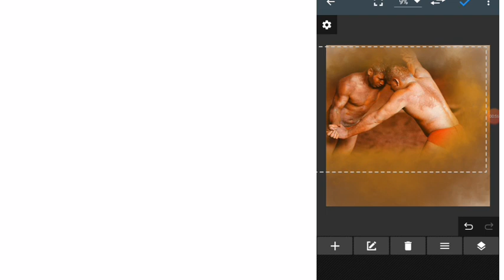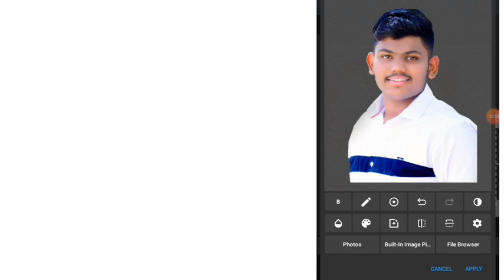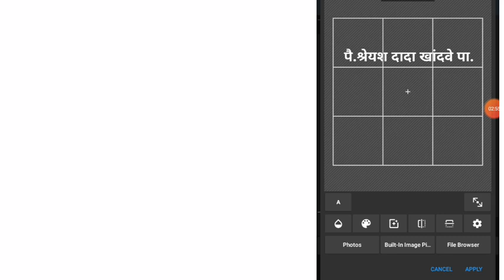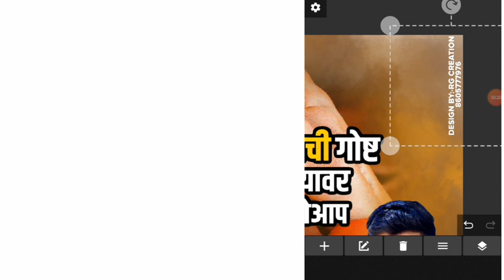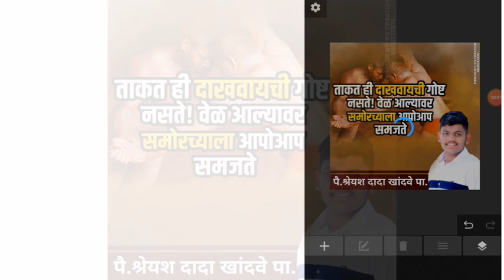सुविचार BANNER MAKING||BY RG CREATION || PHOTO EDITOR